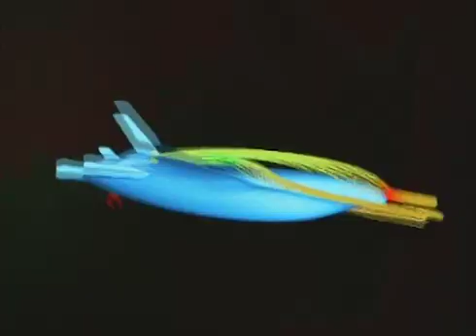Aerogel Ecopolis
Learn about aerogel and how it will bring viability to the city of tomorrow.